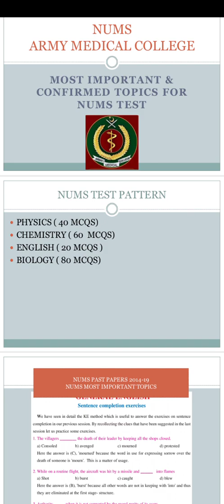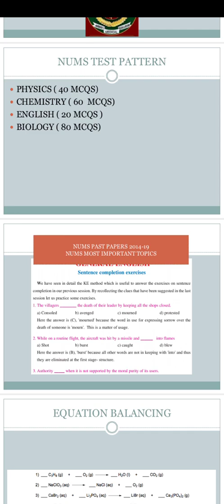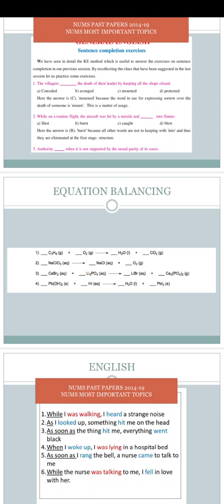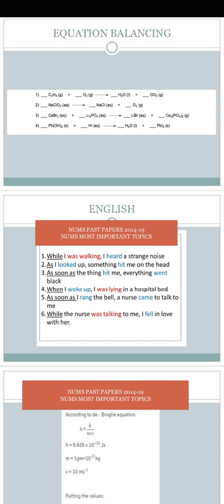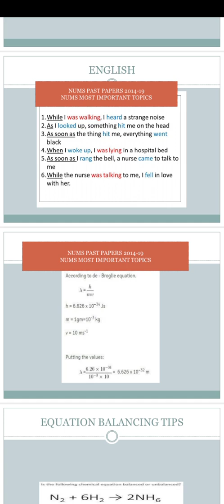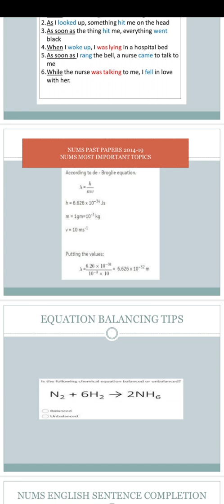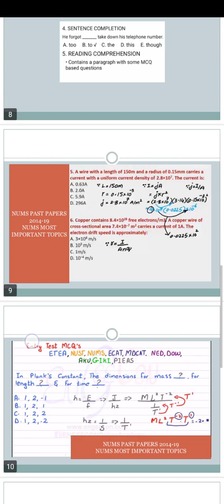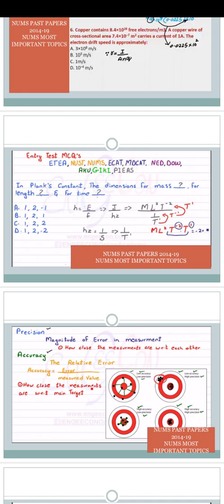NUMS Entry Test Preparation | Physics English & Biology | Education and Happiness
In this Video, NUMS Most important Topics, NUMS Past Paper's 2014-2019 & NUMS Confirmed Topics are listed with Explanation.